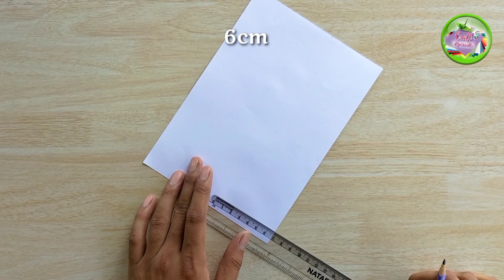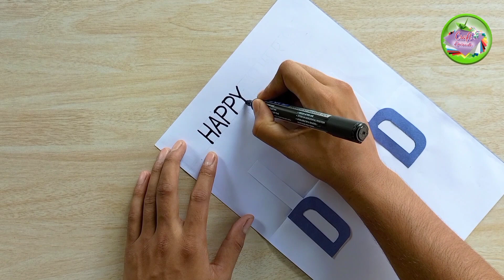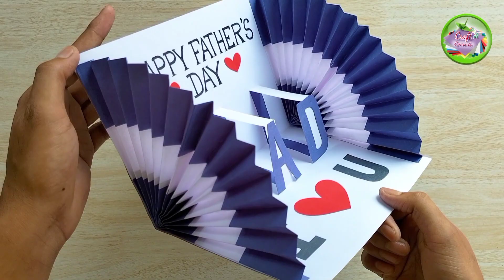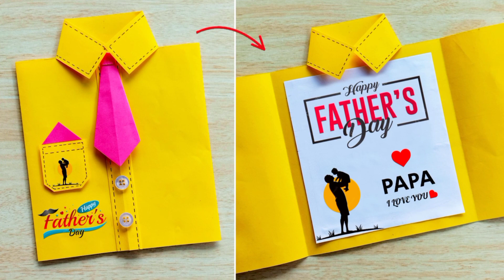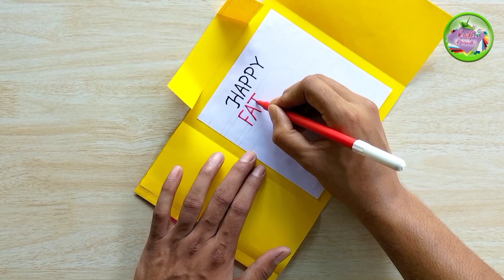4 Beautiful Father's day Card Ideas // DIY Father's day pop-up card // father's day greetings card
Hello friends!
        In this video I will show you how to make 4 easy and beautiful handmade father's day greetings card.

diy fathers day card ideas, fathers day card, happy fathers day card making, fathers day greeting card, father's day card making,